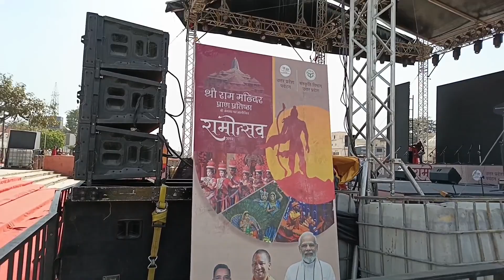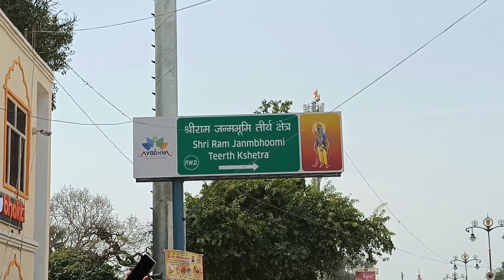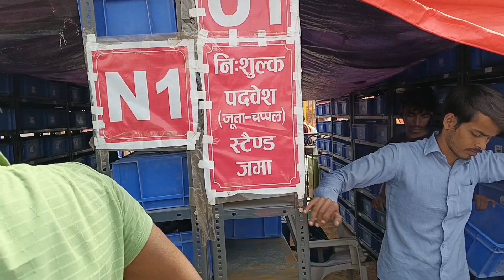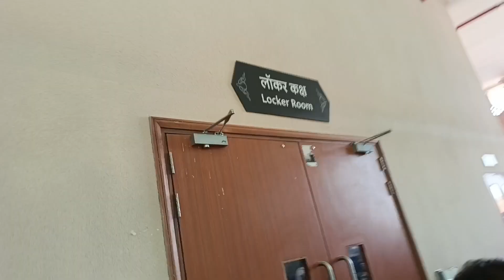Ayodhya part 2 vlog